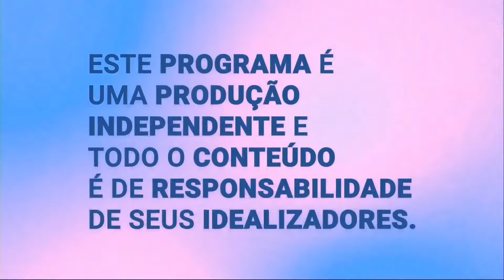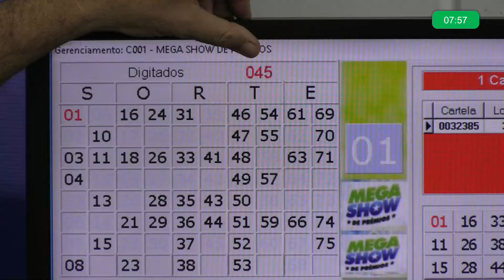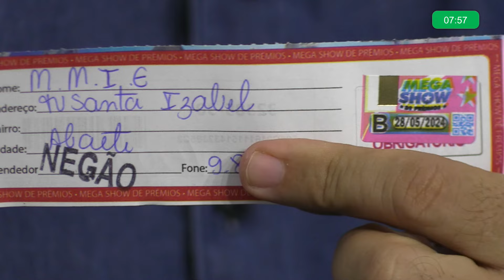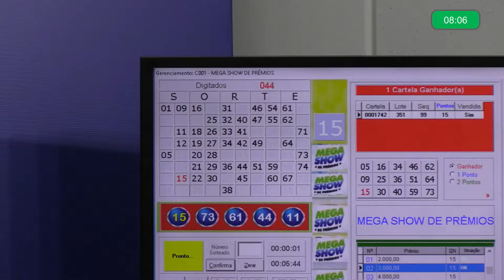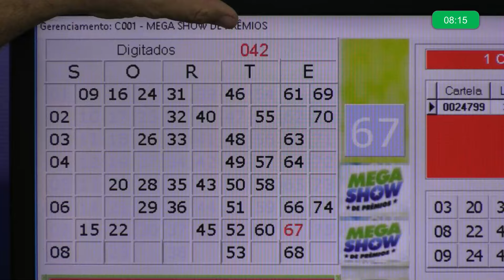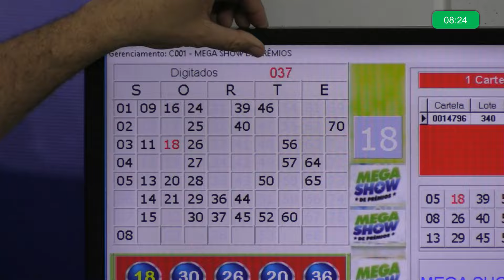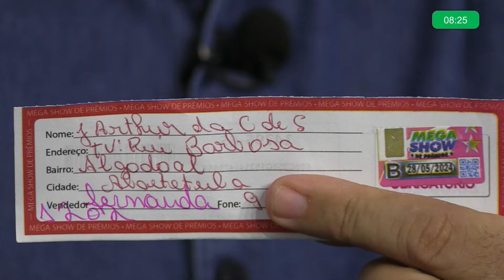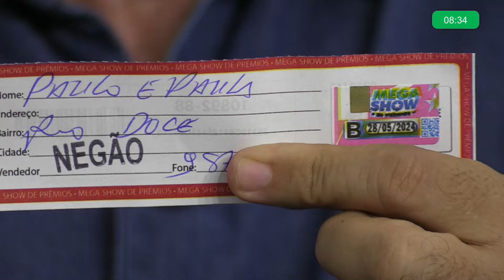MEGA SHOW DE PREMIOS 28 DE MAIO DE 2024